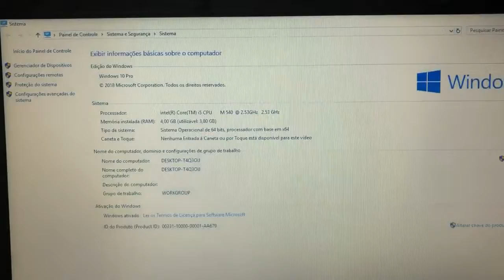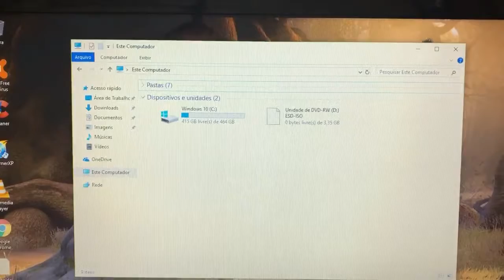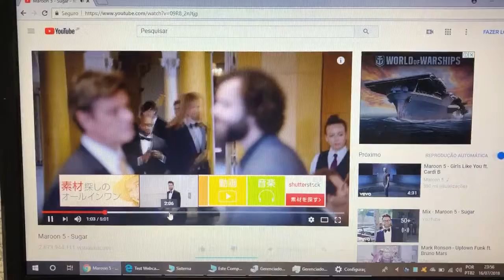Notebook Fujitsu Core i5 Completo Vendido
¥15,000
Modelo 2010/2011
4 Giga Memoria DDR3
Bateria Funcionando Normal 3 Células (opção bateria 6 células + ¥4,000)
Wi Fi
WebCam Embutida
USB 2.0
Valor aproximado a partir de Osaka para cada região (valores reajustados pelo correio apartir de março)
Aichi - Izumu - Shiga - Mie ¥1,340~¥1,550
Nagoya - Shizuoka - Nagano ¥1,550~¥1,640
Para assistir o video do produto e so pedir o link inbox!